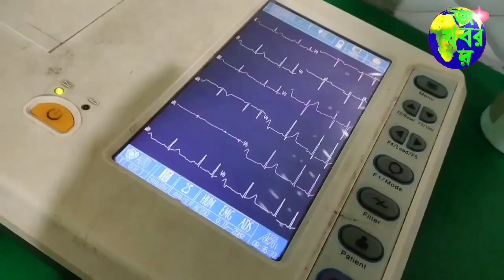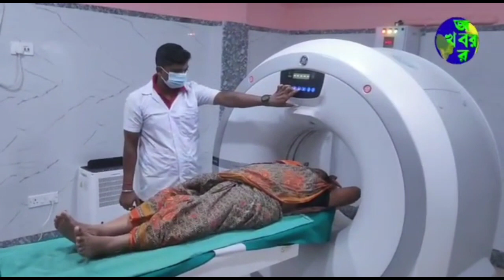আদালতের নির্দেশ মেনে অবশেষে দলুয়াখাকি গ্রামে ত্রাণ নিয়ে বাম প্রতিনিধি দল। বিস্তারিত জানতে দেখুন